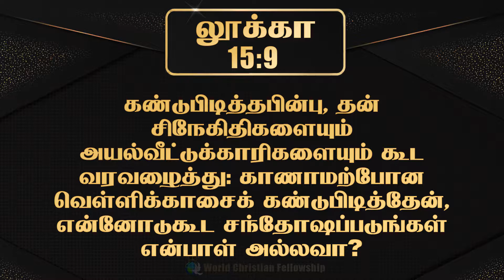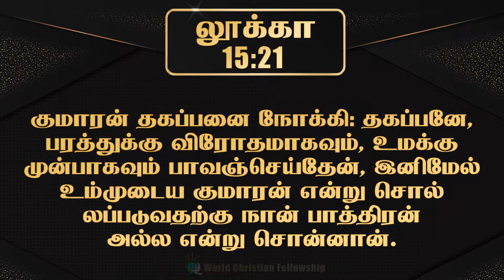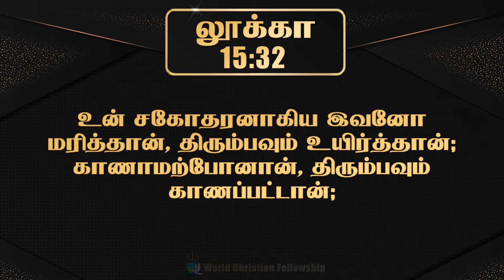Tamil Audio Bible -லூக்கா அதிகாரம் 15 - Luke Chapter 15